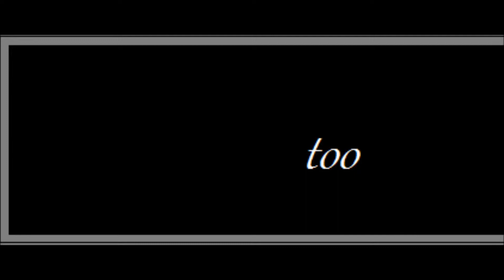"Never Too Late" - CD release promo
9 original songs from singer/songwriter, Robert C. Fullerton
("Both Ways" playing)